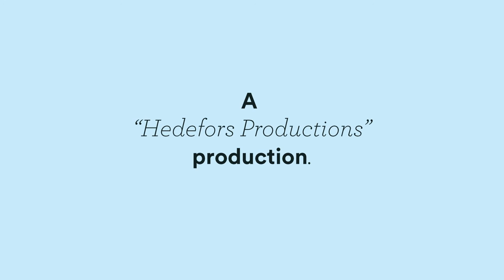Henrik Ölander - Give It to Me Straight // Gothenburg Sessions #91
Henrik Ölander performing 'Give It to Me Straight' for Gothenburg Sessions.

Gothenburg Sessions is all about promoting creativity and live music! We want to capture moments like this and share the magic that happens when talented people do what they love. We strive to highlight independent talents from our beloved city here in Sweden, and also share our city with musicians from all over the world. If you want to do a Gothenburg Session, you need to have your very own music and share a recording of it to us (it doesn't need to be a high quality recording) - by contacting us on facebook